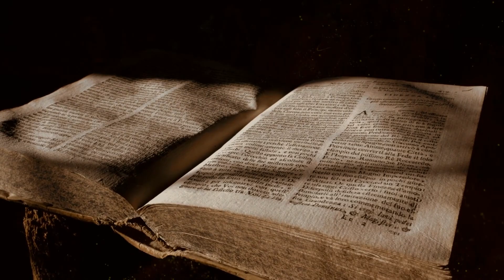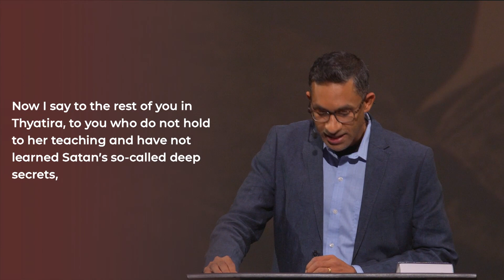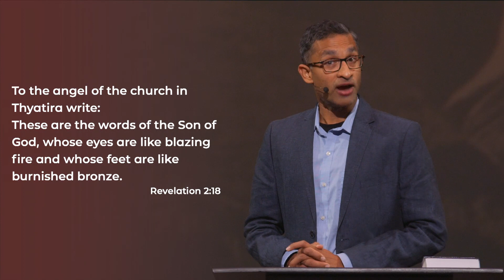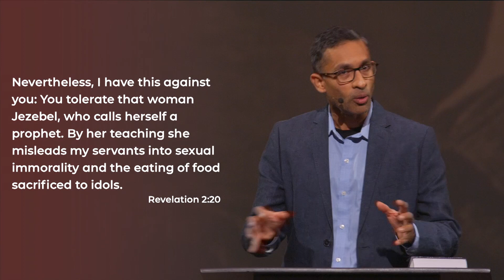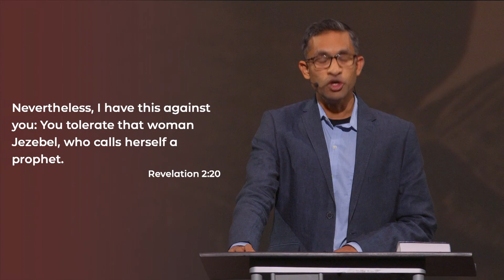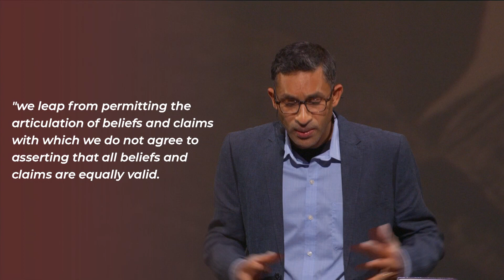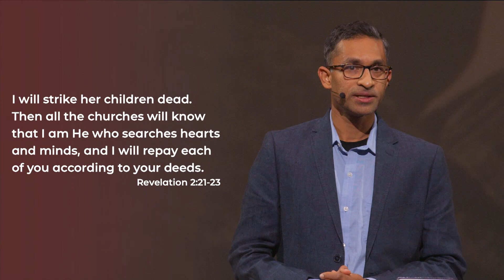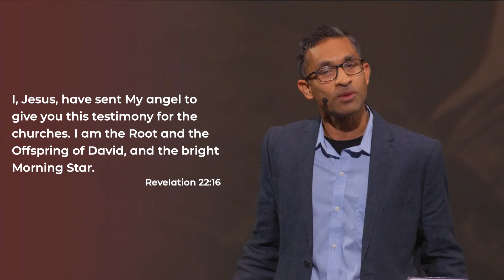The Church Without Conviction | Ashwin Ramani | October 22, 2023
Convictions serve to anchor the church and sets us apart from the world. When the church accommodates to the cultural mandates, it loses its bearings. This was the main message of Jesus to the Church at Thyatira.